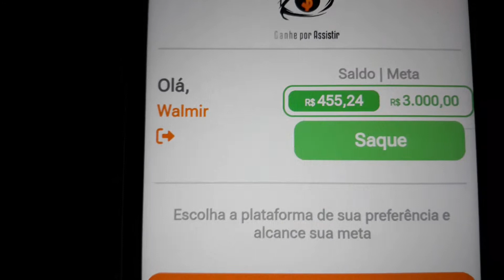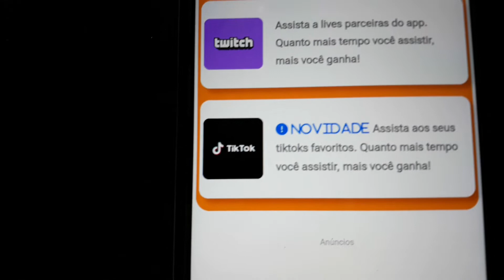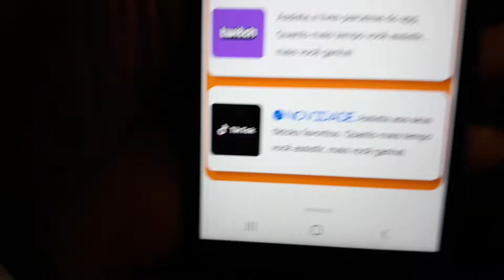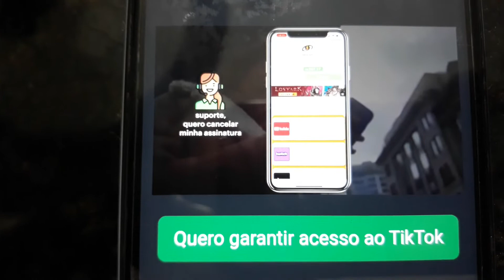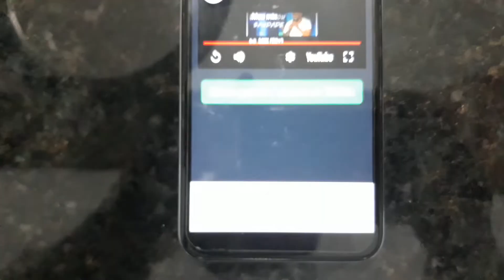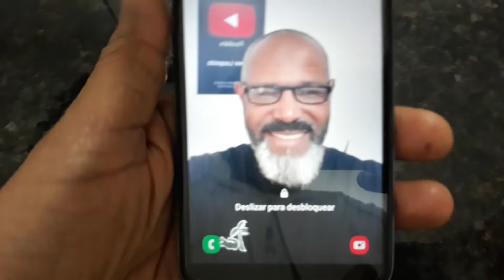GANHE POR ASSISTIR - LANÇAMENTO TIKTOK FOI UMA DECEPÇÃO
Olá seja muito Bem vindo aqui no meu vídeo,  O lançamento do TikTok foi uma decepção, pensando que seria mais uma fonte de renda para aumentar o saldo e bater a famosa meta de 3.000,00 e realizar o Saque, surpresa para ter acesso ao TikTok tem que pagar 29,90 por mês, e eles são tão bonzinho que o primeiro pagamento é para 30 dias.
Quer saber se este sistema vai ser bom para sua realidade me acompanhe.

😍 Obrigado a todos inscritos!

👉 Edição de Vídeo: Walmir Leopoldo